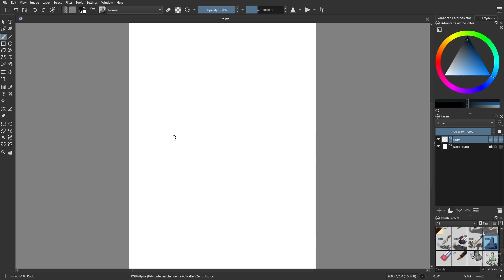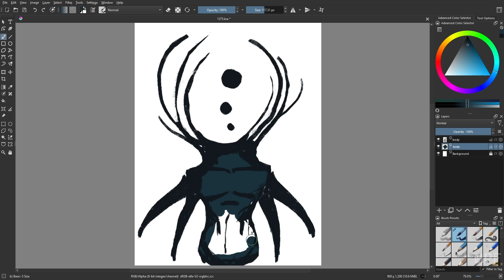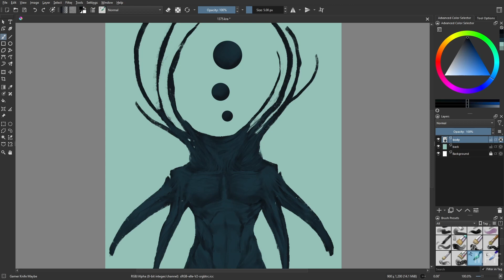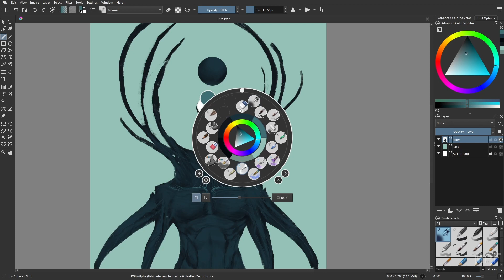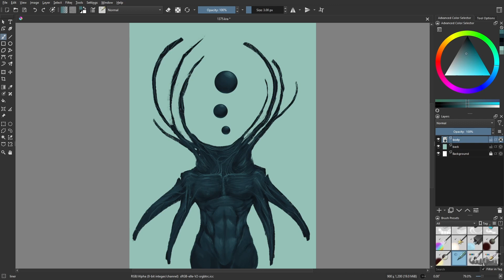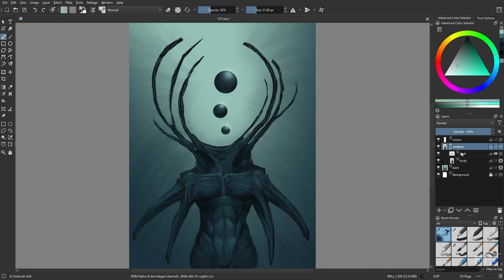Day 1375: Array [time lapse]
Orbs.